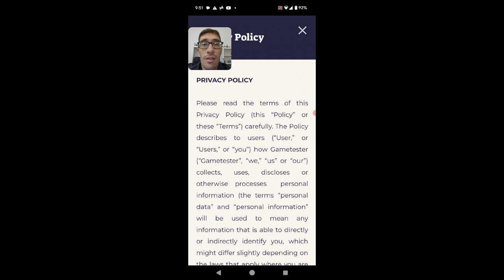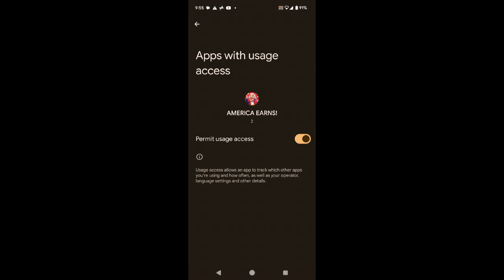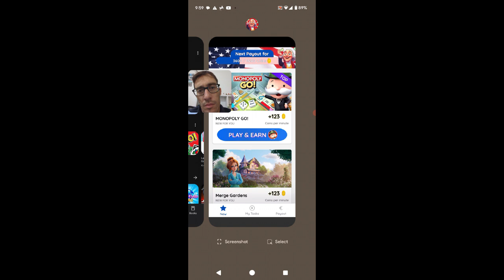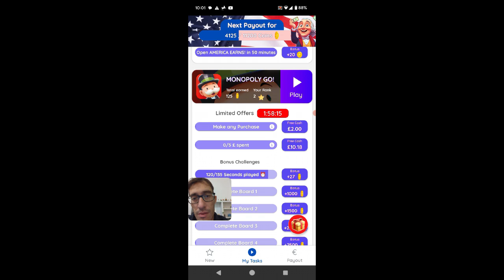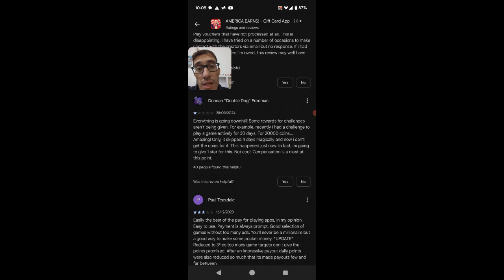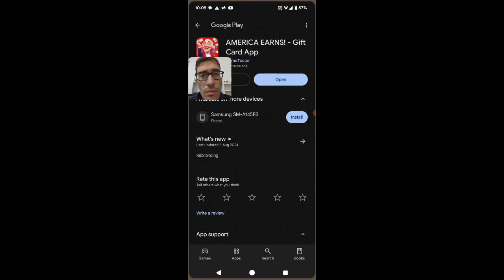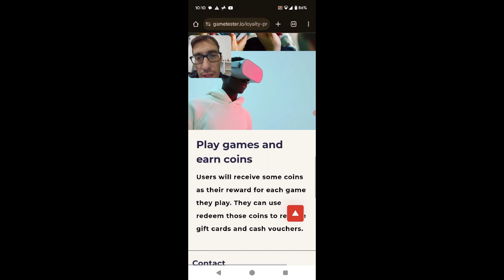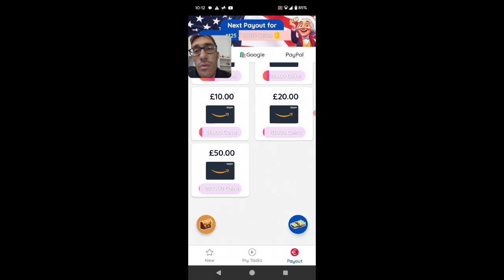AMERICA EARNS! - Gift Card App Review - No GUARANTEES!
🔥 But before joining, learn how to maximize earnings with high-paying offers

Online Business

🔥 Learn Step-by-step how to build an online business and earn a full-time income online - Just like I did!